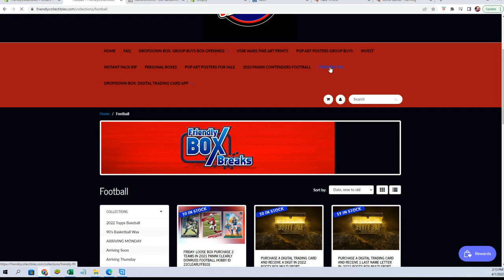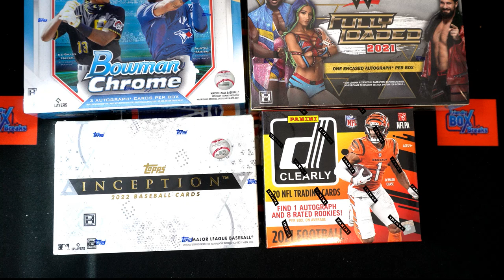2021 Panini Clearly Donruss Football Hobby FILL A ID 21CLEARLYFB101